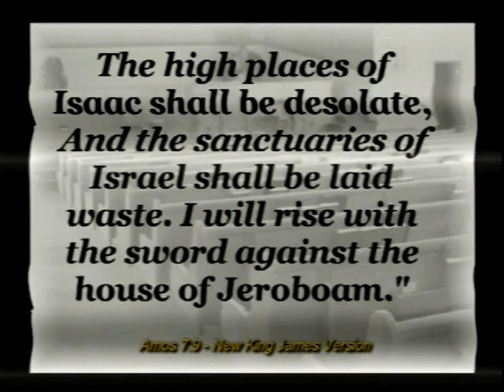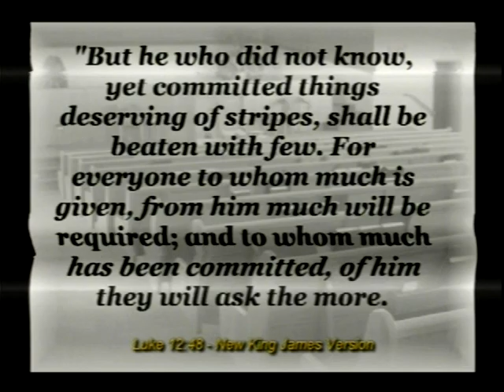God has a Plumb line prt 4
Moravia Nazarene Church